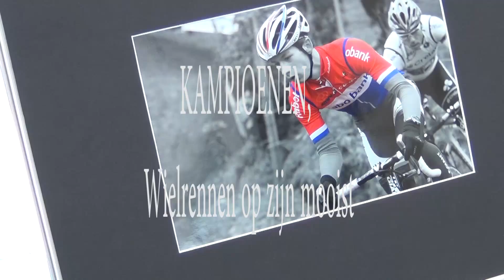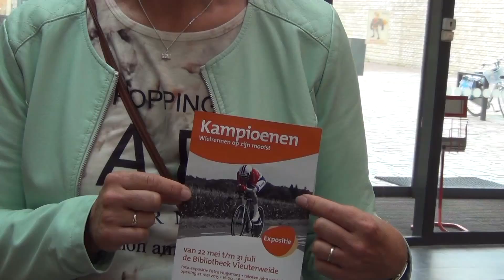Kampioenen,wielrennen op zijn mooist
Bibliotheek Vleuterweide, de feestelijke opening plaats van de tentoonstelling ‘Kampioenen – Wielrennen op zijn mooist’. Sportjournalist John van Ierland zal enkele van zijn wielrencolumns voorlezen en natuurlijk kunt u deze middag kennis maken met de fotograaf Petra Huijsmans.

Vanaf 22 mei is de tentoonstelling tijdens openingstijden van de Bibliotheek nog te zien tot 31 juli.